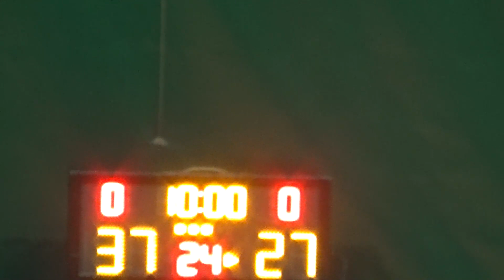20240811 UPSTOOPPABLE VS POP TEAM 2nd Quarter